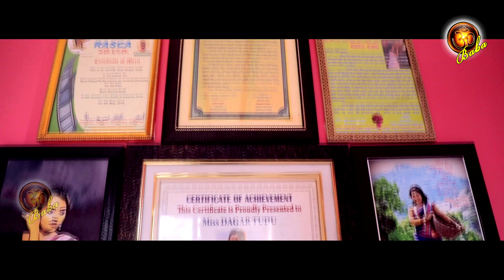New Santali Video Song 2020 I Ape Ko Lagit Te I Bahamali I Dagar Tudu I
SONG-A PERA HOR
ALBUM- APE KO LAGIT TE
SINGER-DAGAR
LYRICS- TARACHAND TUDU
CAMERA- SANJU MANDI
EDITING - RAJA MISHRA
ITS AN OMM BABA PRODUCTIONS..